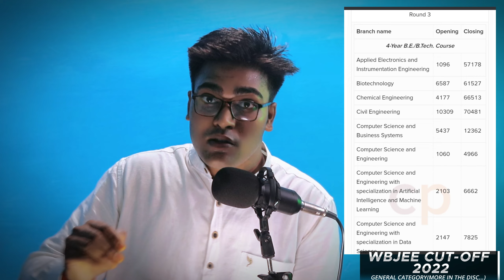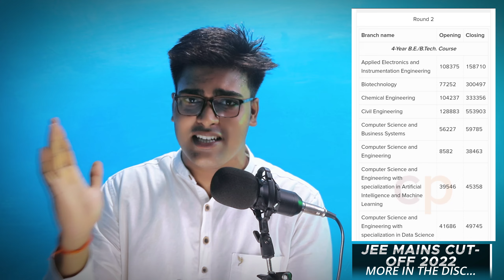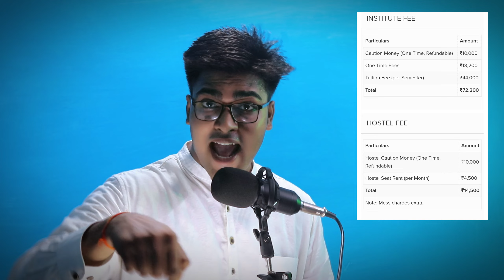Heritage Kolkata Honest Review | Iem vs Heritage | Low rank get admission | Fee, Placement, Cut-Off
HIT is a private engineering college located in Kolkata, West Bengal, India. HIT offers undergraduate and postgraduate courses in engineering and management.

According to various ranking agencies, HIT is considered as one of the top engineering colleges in West Bengal. The college has a good academic track record, with a strong focus on research and development. HIT has collaborations with several leading industries and academic institutions across the world, which provides its students with various opportunities to gain practical knowledge and exposure.

The college has a well-equipped campus with modern infrastructure and facilities, including a library, laboratories, sports facilities, and a hostel. HIT also has an active placement cell, which assists its students in finding employment opportunities in reputed companies.

Overall, Heritage Institute of Technology is a reputable engineering college in Kolkata with a strong academic record, good facilities, and promising placement opportunities. However, I would advise students to do their research and consider their own preferences and requirements before making a decision.